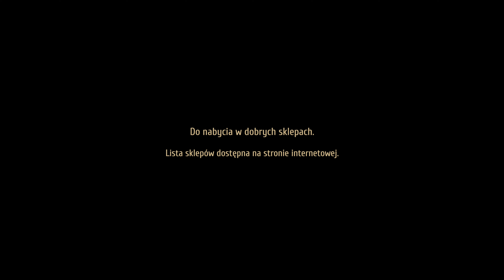Jak wyczyścić karabinek typu bolt action, sztucer Riflecx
Jak szybko i wygodnie zadbać o Twój sztucer czy karabin wyborowy typu bolt action.

Riflecx to jedyny w Polsce kompletny system preparatów do pielęgnacji- aby Twoja broń działała długo i niezawodnie.

Użyte produkty:
Gun Cleaner: